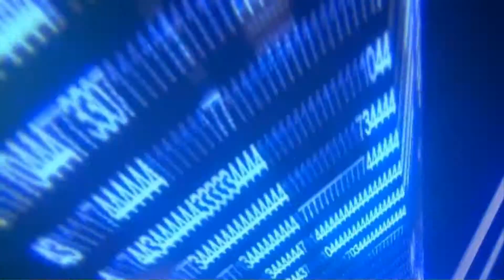Croc: Legend of the Gobbos Cap 26: El Monstruo de las Galletas (1080p-Español)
TRAIGAMOS DIGIMON WORLD RE DIGITIZE DECODE PARA NINTENDO 3DS Y DIGIMON STORY CYBER SLEUTH PARA PSVITA A OCCIDENTE. PINCHAD EN EL LINK PARA FIRMAR. ¡OS NECESITAMOS!

Si queréis nuestro ID de Wii U es: IvanMosqueGamer1